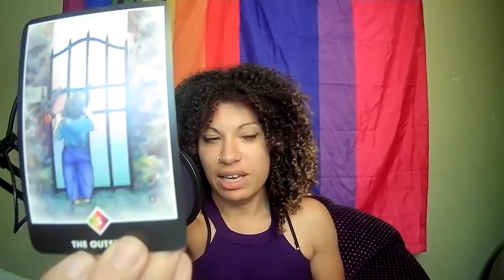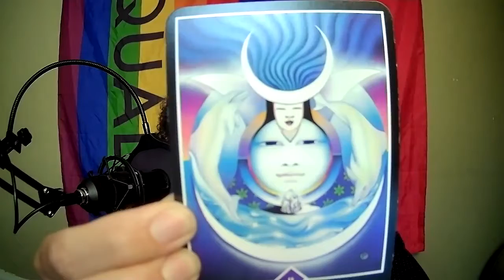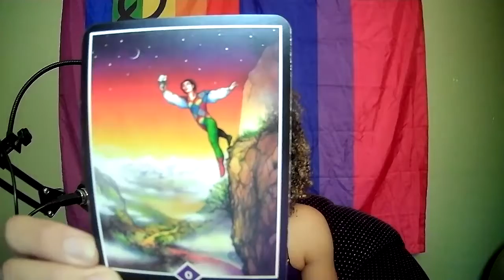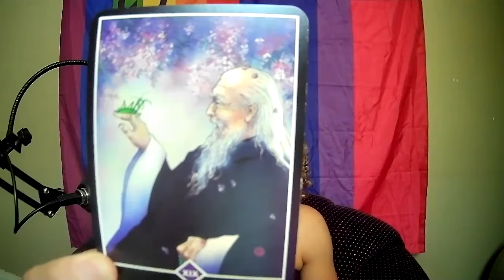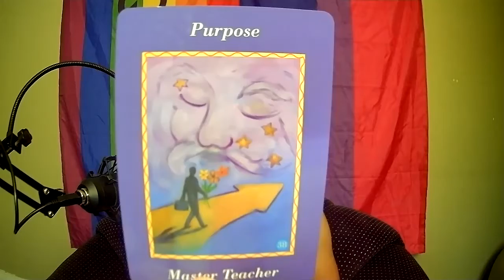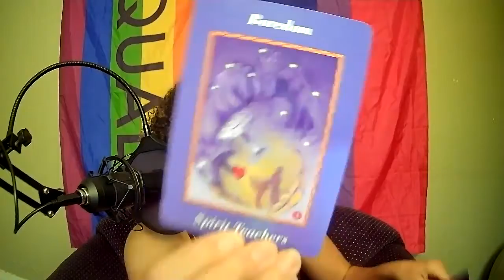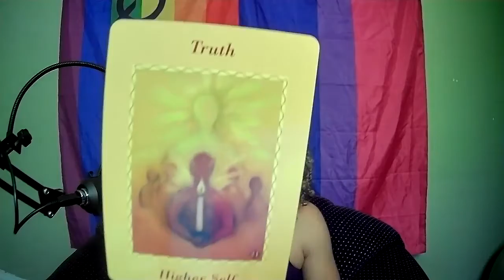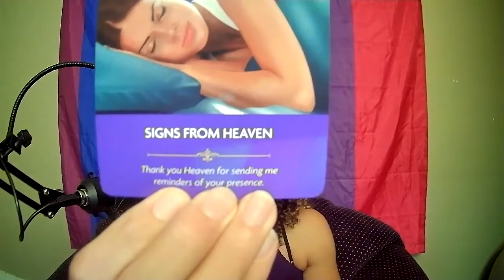Tovah Talks About The Path Of Healing (S2 Ep1)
In this episode I talk about the ups and downs of walking your healing path. I share a story about my latest foible on my path, and I share words of encouragement to help you when you find yourself in a low spot. I also do a more extensive tarot reading. If you want to jump ahead to the tarot reading, you can find it at 24:23.

Instagram (@getinweregoinghealing)
facebook (@getinweregoinghealing)